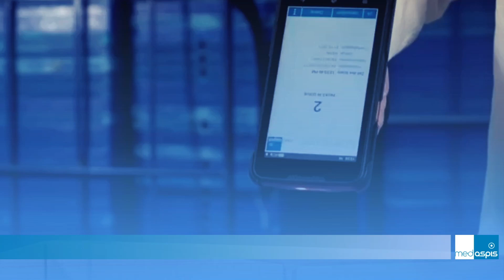medAspis - How to Avoid False Alarms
Want to avoid raising false alarms? With our software Lean FMD you can eliminate them and steer clear of the extra work they cause. Here we go through how our software helps you prevent common mistakes like double scans.

Chapters
0:00 Intro
0:46 The two main causes for alarms
1:17 Better to rule out false alarms
1:56 Almost all false alarms
3:02 Double scans
3:41 Double scan and alert management

medAspis is your professional  and reliable partner helping you master the tasks of the Falsified Medicines Directive (FMD) efficiently and carefully with our software solutions. Say goodbye to slow scans and chaotic reporting and hello to a streamlined operation.